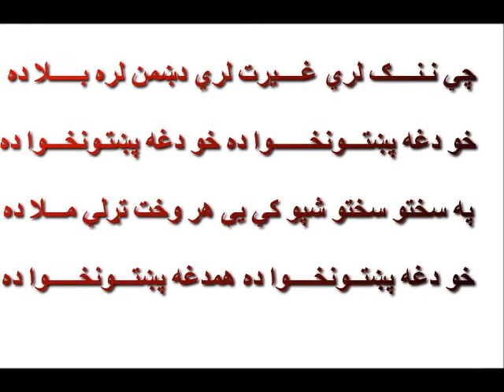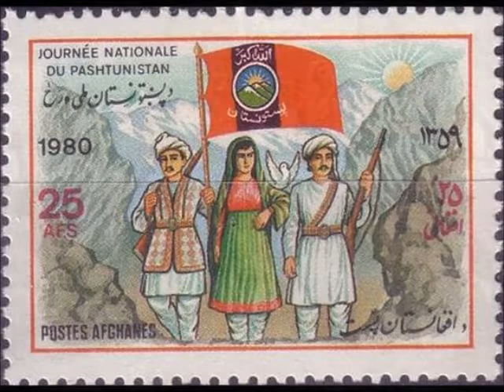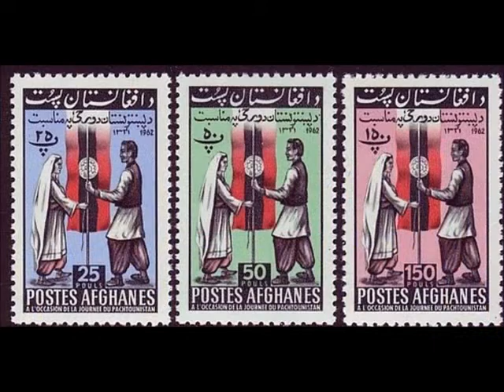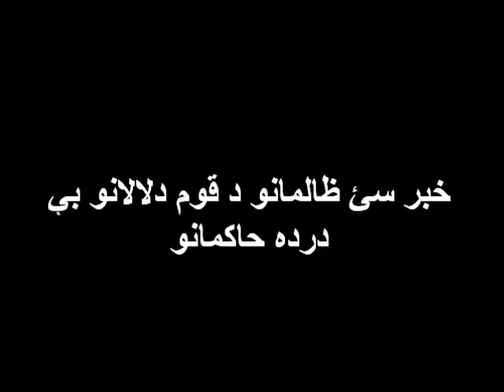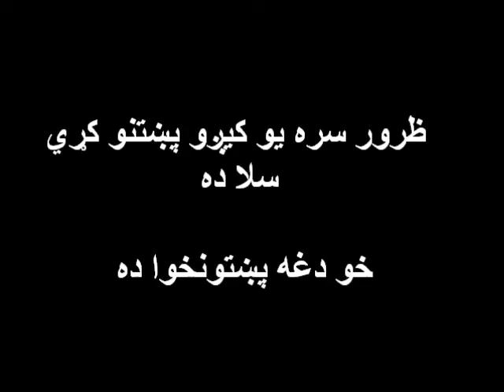Loy Afghanistan - Long Live Pashtons and Pashtunistan !